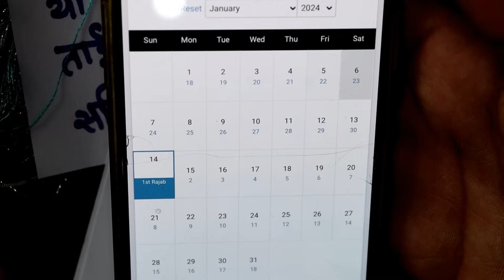Kisi ko Bhi Apne Vash Mai Karen Ye Dua 11 Baar Bol Kar || Dua Kisi ko Meherbaan Ke || Live Wazifa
Want to Won Heart of Someone? Want To Get Your Love Back ? - Powerful Wazifa to Love Back Again

किसी से बात करने से पहले 11 बार ये पढ़ लेना - 2 मिनट के अंदर नाराज़गी खत्म होगी अभी देखो  Live Wazifa

दिल मे कितनी भी नफऱत हो - ( दिल पत्थर हो गया हो ) - ये दुआ पढ़ते ही मोहब्बत का सैलाब आ जायेगा